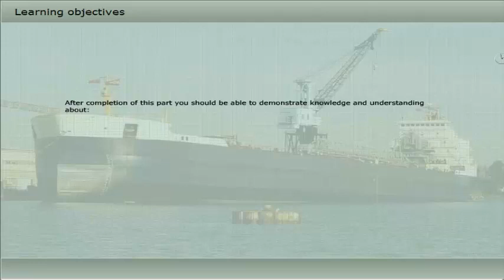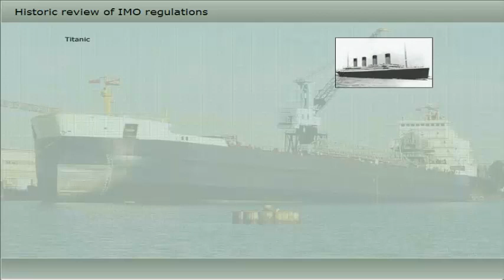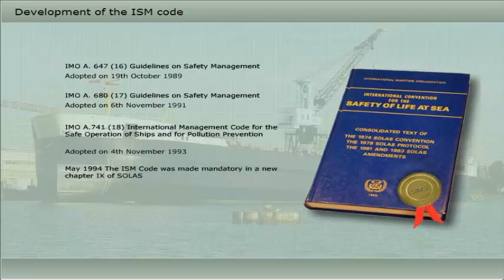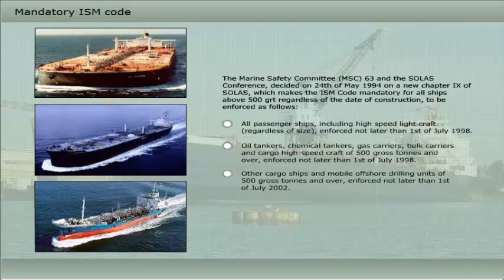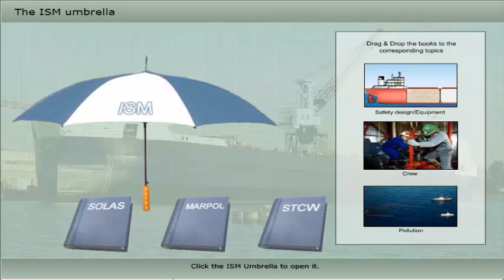International Safety Management Code (ISM)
The purpose of this Code is to provide an international standard for the safe management and operation of ships and for pollution prevention. The Code establishes safety-management objectives and requires a safety management system (SMS) to be established by "the Company", which is defined as the shipowner or any person, such as the manager or bareboat charterer, who has assumed responsibility for operating the ship.

The Company is then required to establish and implement a policy for achieving these objectives. This includes providing the necessary resources and shore-based support. Every company is expected "to designate a person or persons ashore having direct access to the highest level of management".

The procedures required by the Code should be documented and compiled in a Safety Management Manual, a copy of which should be kept on board. After completion of this part you should be able to demonstrate knowledge and understanding about the background of the ISM Code.